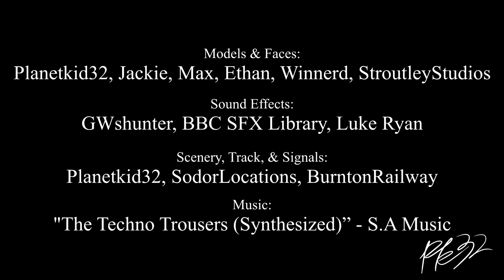Off to Wellsworth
I've been making lots of new models and sets recently, some of which I haven't posted on Twitter yet. I thought I'd make a video just to put them to use.

Models & Faces:
-Me (Planetkid32)
-Jackie
-Max the J13
-ethanglio3
-Winnerd
-StroutleyStudios

Scenery & Track:
-Me (Planetkid32)
-SodorLocations
-BurntonRailway

Music and Audio:
-G.W. Shunter
-BBC SFX Library
-Luke Ryan
-S.A Music

Do not ask for a game link or your comment will be deleted, because this is a set for filming purposes only.

I'm not making profit from this, I'm just doing this as a hobby.

This video is intended for General Audiences, meaning that this video is not specifically aimed at kids, but rather older fans of the show. If it does get marked as for kids by the stupid fucking bots, I'm deleting this video.